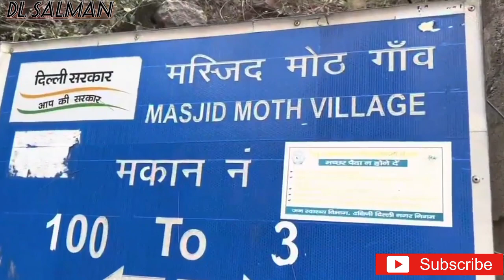Moth ki Masjid Delhi ! historical and hidden place Moth Masjid